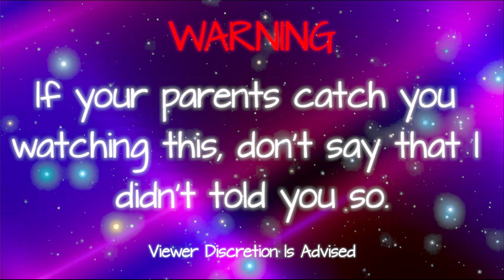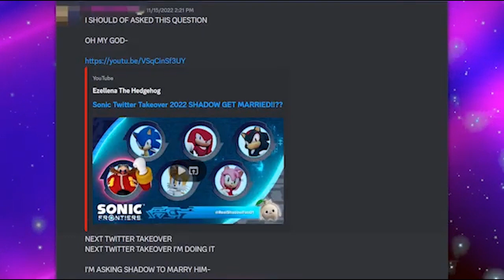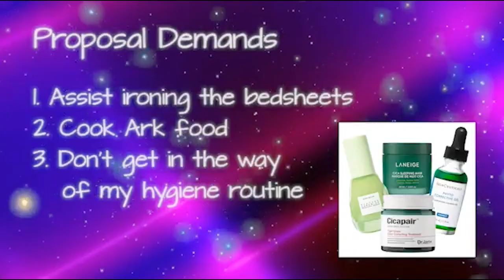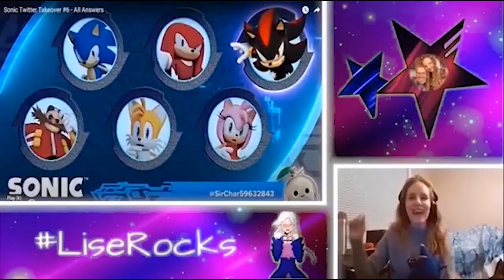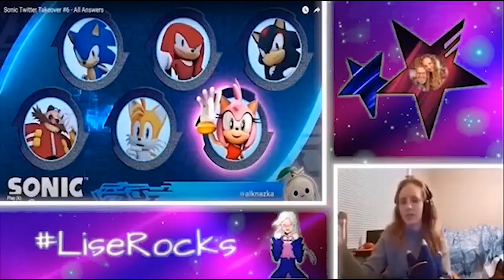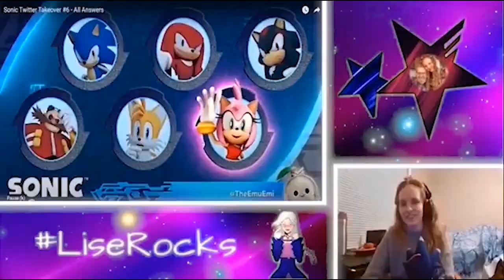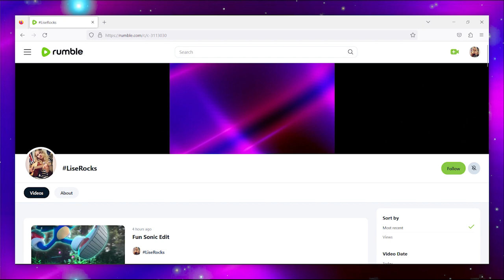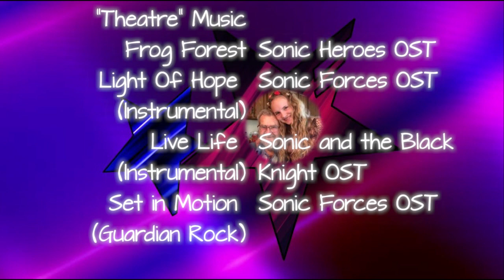LiseRocksReacts - The Sonic Twitter Takeover #6 Part III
Greetings.
Welcome to Part 3 of the Twitter Takeover reaction video.

WARNING
The content of this video strictly PG-13 ONLY.  Viewer Descretion is Advised

CHAPTERS
0:00 - YT Intro
0:28 - WARNING
0:41 - Reaction Intro
0:44 - R8yMIx
1:55 - RealShadowFan01
4:28 - AjleeKelly
5:37 - SirChar59632843
6:47 - UltimateSHSLFan
9:13 - alknazka
10:27 - RellSG14
11:41 - JKArgick
13:01 - TheEmuEmi
14:44 - Reaction Outro
15:03 - End Credits
16:38 - YT Outro

VOICE CAST
Sonic (Roger Craig Smith)
Knuckles (Dave B. Mitchell)

PRODUCTION
Writing
Katie Chrzanowski
Kenneth W
( Couldn't find his socials)
Video & Audio Production
BLKBX Creative Services
Post Management
Kenneth W
Reaction Video Editor
That's me,

MUSIC
Way To The Base (Sand Ocean) - Sonic Adventure 2 OST
Casino Forest - Sonic Forces OST
Mission 5: You’re My Hero RMX - Sonic Generations OST
Dark Arsenal - Team Sonic Racing OST
Door Into Summer - Sonic Generations OST
I Can Be Your Friend (Instrumental) - Lu9.2
Growing Up - Scott Miller
Shamar (Day) - Sonic Unleashed OST
The World’s Most Epic Sea Shanty - Alexander Nakarada
Interrogation (Closet) - The Murder Of Sonic The Hedgeog OST
A Dangerous Love - ZeeU
Fragile - A Himitsu
Desert Ruins (Zone 4) - Sonic Lost World OST
We Like To Party (Vengabus) Cover - TobyMinecraft
Extras - Sonic The Hedgehog 2006 OST
Escape From The City [16 Bit;Genesis Version] - JX
Misty Lake - Sonic and the Black Knight OST
Sonic Forces “Theater” Music - Sonic Forces OST
Frog Forest - Sonic Heroes OST
Light Of Hope (Instrumental) - Sonic Forces OST
Live Life (Instrumental) - Sonic and the Black Knight OST
Set in Motion (Guardian Rock) - Sonic Forces OST

Special Thanks to Ian Mutchler